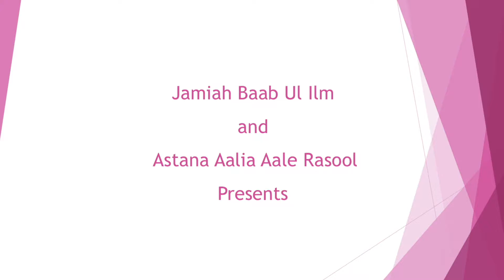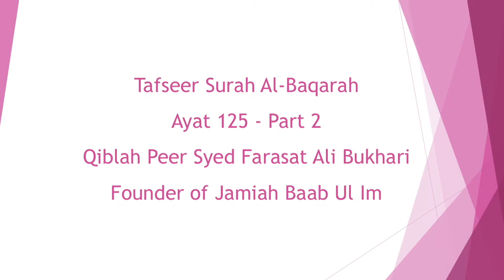340 - Tafseer Surah al Baqarah 125 | Part 2، ( مقام ابراھیم کی عظمت اور آیہ کریمہ کی روحانی تفسیر )